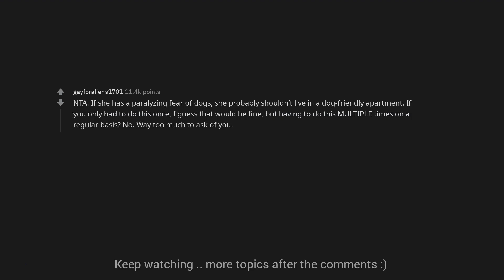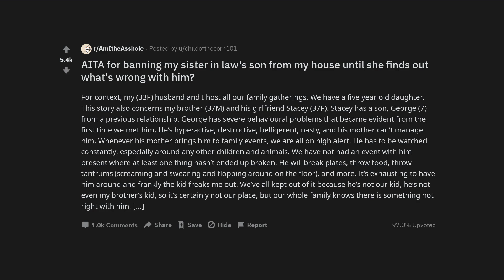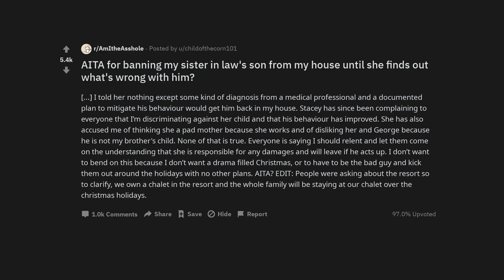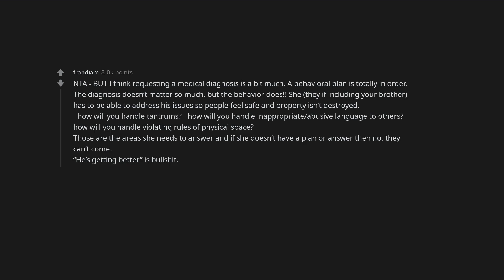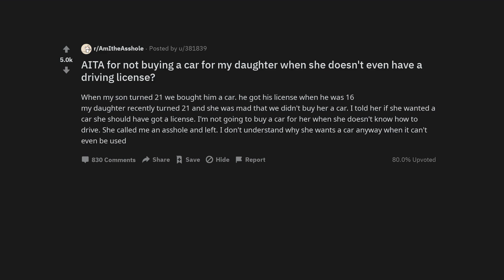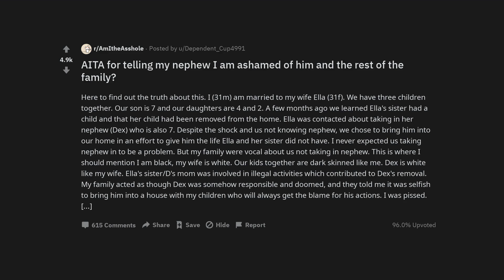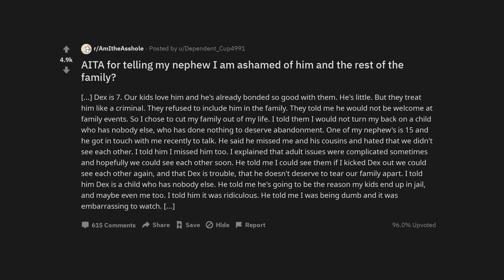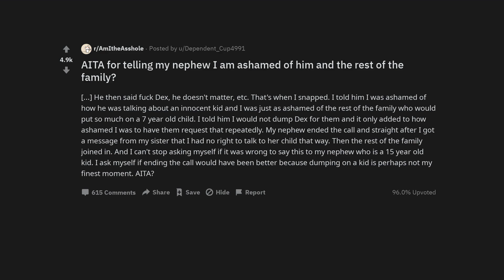AITA for not taking the next elevator bcoz of a woman’s fear of my dog?